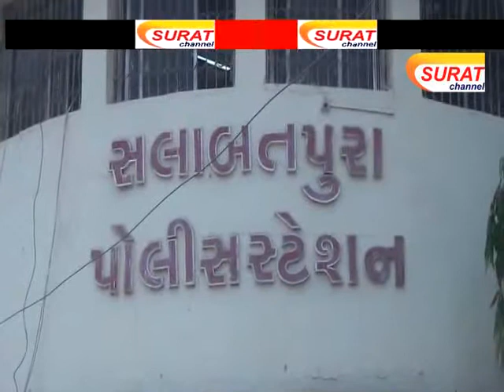પલસાણાના યુવકનો એટીએમ કાર્ડ હેક કરી રૂા. ૧૫ હજાર ટ્રાન્સફર કરાયા